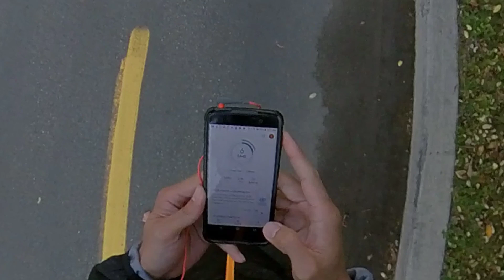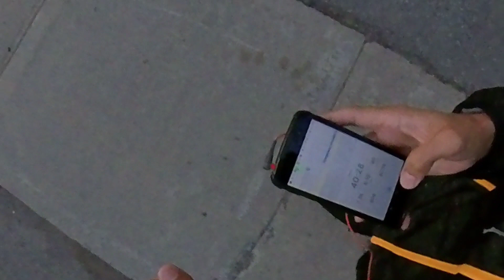Staying Fit- Run, Cardio training (06-Oct-2020), Quick run, quick suffering, no gym, covid time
Fellow dads, flips, friends, let's all stay fit without going to the gym during this pandemic.  Run with me quick and lets get over this fast so we can go back to our movie marathon or playing in gulag or sleeping all day or eating like a king or fbing all day or just simply being a dad all day. Let us dedicate 2 or 3 times of cardio training per week (30 to 45 minutes per run) to flip our dad body to a healthy/ toned body.  For running plans, find your comfortable cardio training routine in youtube and just do them consistently.  Run quick together, suffer together and make it together to that healthy and summer body we all want.

Background music credit to Insta360 app